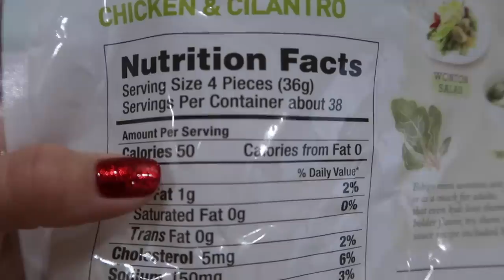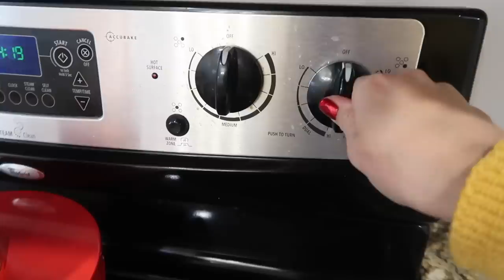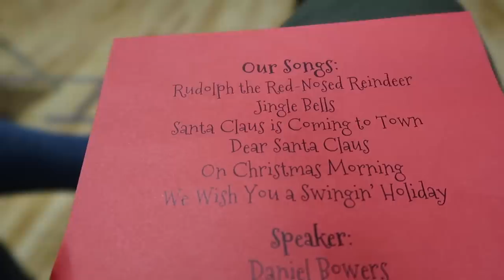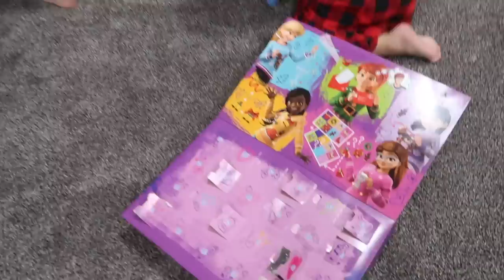THIS WAS NOT EASY FOR HIM | SIX-YEAR-OLD KID OVERCOMING SHYNESS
There are a lot of great things happening this week for our little shy guy Brexie-doodle! He's the Star of the Week in school, he has his first ever piano recital, and today he had his kindergarten Christmas concert! For someone who shies away from the spotlight, this can be overwhelming! So many things in such a short period of time where he will be the center of attention. I think it was a little too much for him and the shyness and nervousness made him feel sick. But he powered through and with the help of awesome brothers and an amazing mom, he was able to take the stage and do a phenomenal job facing his fears and overcoming doubt! We are SO proud of our little handsome Brex!

Mailing Address:
84062